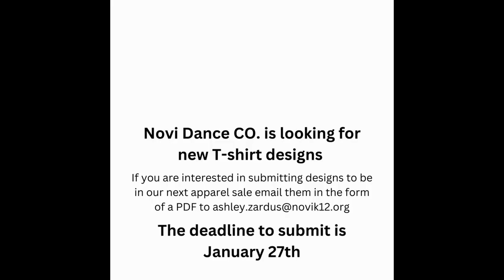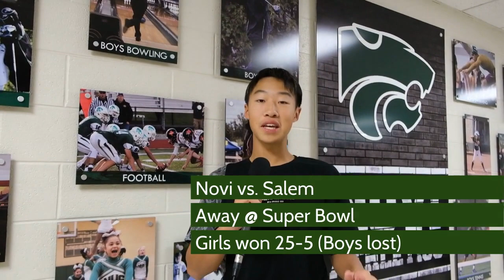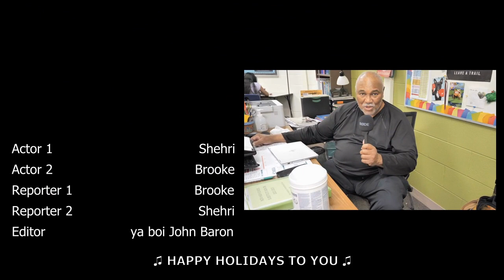12-16-22 Cat's Eye News